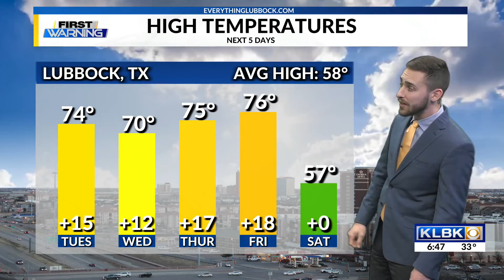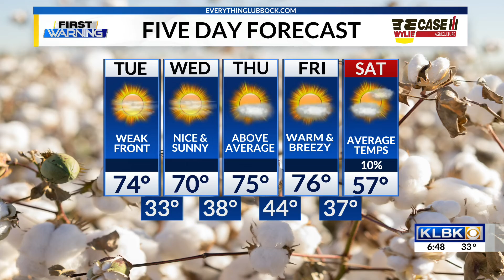KLBK’s Ag Journal Forecast: Monday, November 29th, 2021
LUBBOCK, Texas — KLBK Chief Meteorologist Jacob Riley has your Monday Ag-Journal weather update.